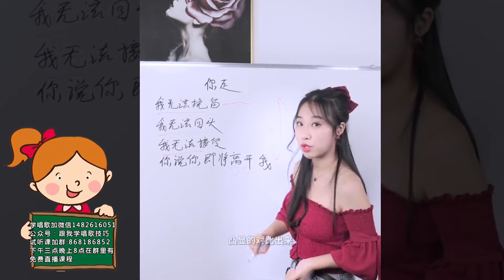歌曲教学：一分钟带你学会最近火爆全网的歌曲《你走》！